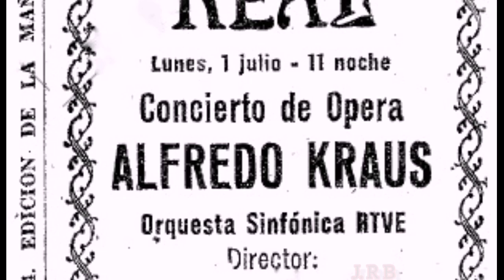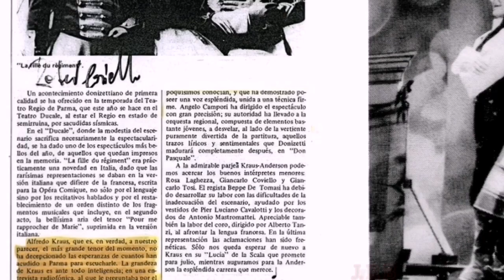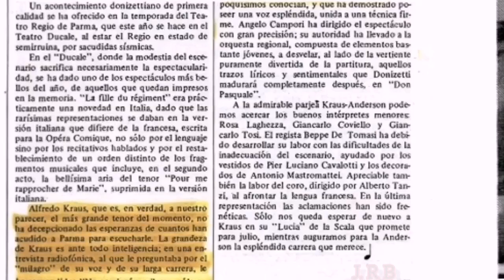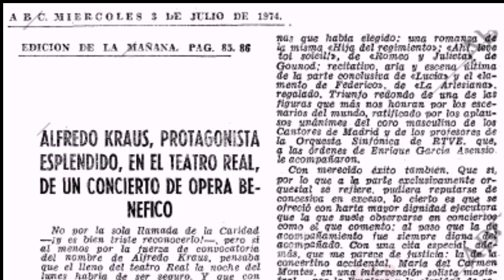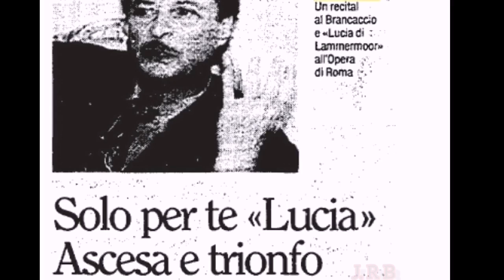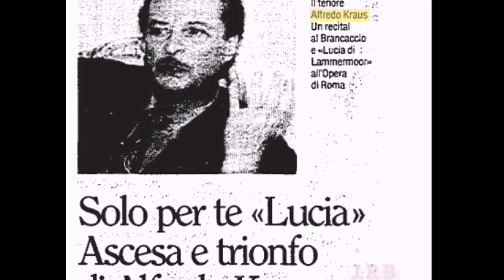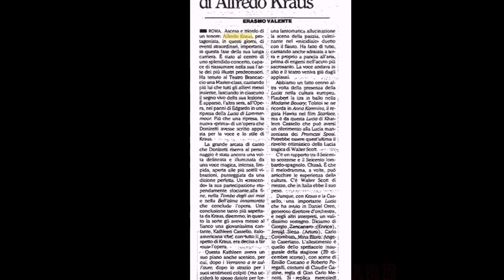Concierto del Maestro Alfredo Kraus en el Teatro Real (1974)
. Este concierto tuvo lugar en el Teatro Real de Madrid, el día 1 de julio del año 1974.

. Con el aforo lleno y por clamor popular se decidió luego del concierto programado inicialmente el día 1  de julio y por la cálida acogida del público el  incluir un segundo concierto, llevado a cabo dos días después del primero . Para un total de dos,  correspondientes a los días 1 y 3 de julio ,  con un formato similar, eso si, con alguna que otra inclusión en cuanto al repertorio.

. Contó además con la colaboración de la orquesta sinfónica de rtve y la institución coral Cantores de Madrid, bajo la dirección del Maestro Enrique García Asencio y con la intervención de el propio Alfredo  Kraus, en calidad de solista de primerísimo nivel.
Éste fue además el encargado no sólo de deleitar a la afición con su Maestría interpretativa , sinó además  de colaborar con  la ONG Mensajeros de Paz, a la cual fue íntegramente donada la totalidad de la recaudación de los fondos.

. Quiero agradecer en primer lugar al archivo FIAK, gracias a la colaboración indispensable de dicha entidad hoy puedo adjuntar parte de la información necesaria, al igual que algunas fotos utilizadas en las presentaciones.
(No hay palabras para agradeceros lo suficiente .)

Fundación internacional Alfredo Kraus

. Quiero agradecer también a Humberto Rodríguez, el cual gentilmente ha colaborado también conmigo, complementando la información que aún no disponía en archivo y que amablemente ha tenido a bien compartir.

. Mi agradecimiento perpetuo para Mayte Llach Piñol la cual amablemente cedió gran parte de las imágenes que ven en las presentaciones , además de la adecuada información en la documentación de las mismas.

A todos y cada uno de los que han hecho posible la realización de este concierto a nombre mío y nombre de tantos más Graciassssssss.